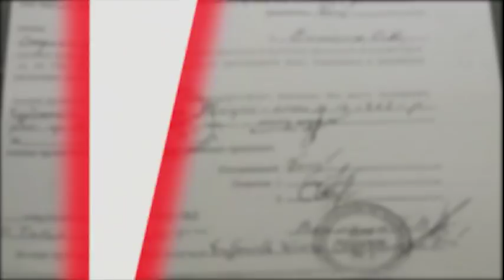Seni axtariram 24.05.2019 / Səni axtarıram 24 may 2019 / saat 15.55 ANONS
24 may, saat 15.55-də "Səni axtarıram"da!
Ana, 20 il əvvəl baldızı tərəfindən əlindən alınan qızının axtarışına çıxdı!
"Səni axtarıram" bu axtarışda kiminlə üz-üzə gəldi?

Tverdə gizlədilən İntizam Muxtar oğlu Sadıqov kimdir?
Üç şəxsin ölümündə günahlandırılan İntizam tapılacaqmı?
Meşədə gizli məzərlıqda daha hansı azərbaycanlılar basdırılıb?

Elminə illər sonra ana oldu!
Ayrıldığı gün, qayınanın açdı sirr onun həyatını paramparça etdi!
Hər kəsi dəhşətə gətirəcək o faktlar!